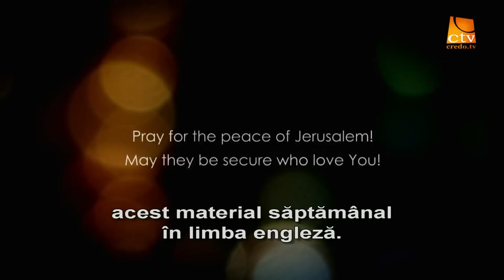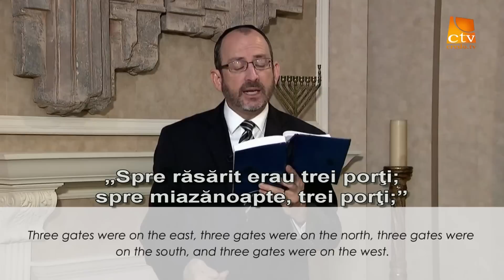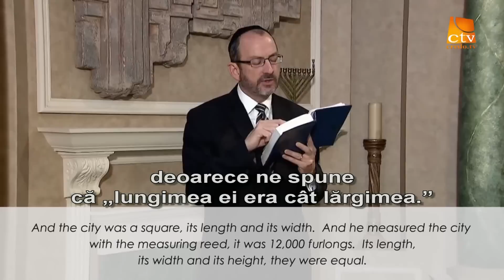05. Love Israel - Dr.Baruch